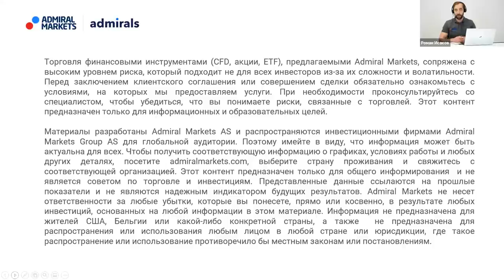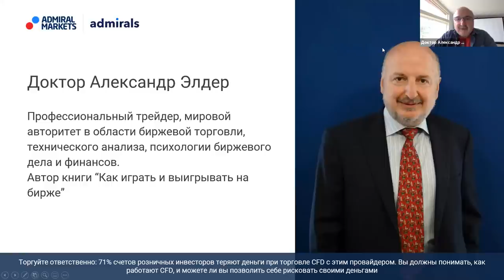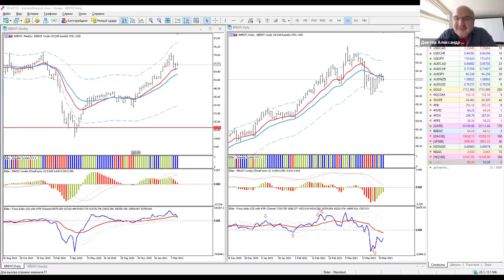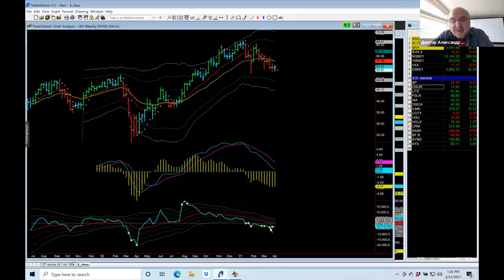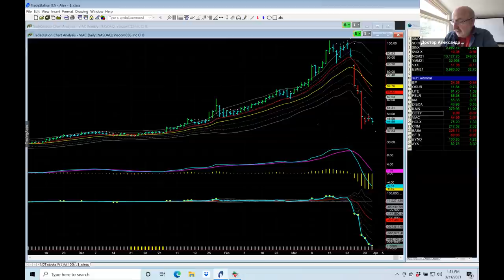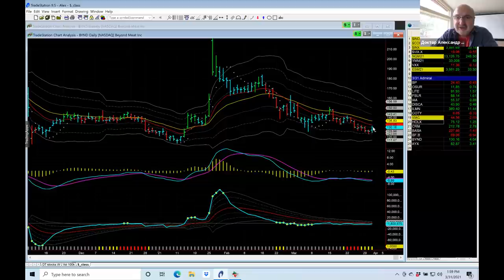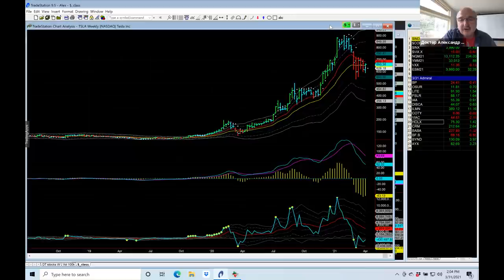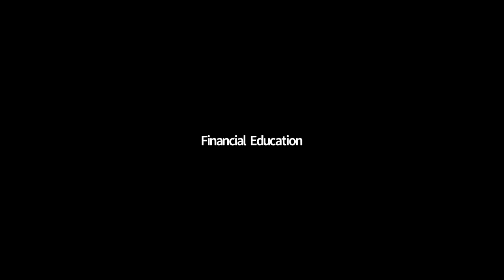Александр Элдер 2021 / План на апрель / SP500 EURUSD Золото Нефть BP Alteryx First Solar CRM BABA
Содержание:
00:00 - Про Admiral Markets
3:30 - Вступительное слово Доктора Элдера
5:40  - SP500 - ключевой индекс США
7:35 - Nasdaq 100 - индекс
11:25  - EURUSD
14:00 - Сигнал "Хвост кенгуру"
16:10 - DAX30 - ключевой индекс Германии
17:50 - EURUSD
14:10 - Gold - золото
17:55 - Нефть Brent
22:00 - Победитель конкурса! Акция SNAP - Snap Inc
28:35 - Акция BP plc
29:30 - Aкция OSUR - OraSure Technologies, Inc.
31:03 - Акция LITE - Lumentum Holdings Inc
33:08 - Акция FSLR - First Solar, Inc.
35:00 - Акция IAA - INSURANCE AUTO AUCTIONS INC
38:40 - Про фонд Archegos
44:40 - Акция DISCA - DISCOVERY COMMUNICATIONS INC.
46:15 - Акция ILMN - Illumina, Inc.
47:00 - Акция COTY - Coty Inc
49:50 - Акция VIAC - CBS Corporation Common Stock
51:55 - Акция HOLX - Hologic, Inc.
53:22 - Акция CRM - salesforce.com, inc.
55:25 - Акция BABA - Alibaba Group Holding Ltd - ADR
57:57 - Акция BYND - Beyond Meat Inc
1:00:20 - Акция AYX - Alteryx Inc
1:01:30 -  Ответы на вопросы
1:06:02 - Итоги
1:12:00 - Конкурс

71% счетов розничных инвесторов теряют деньги при торговле CFD с этим провайдером. Вы должны понимать как работают CFD, и можете ли Вы позволить себе рисковать своими деньгами.